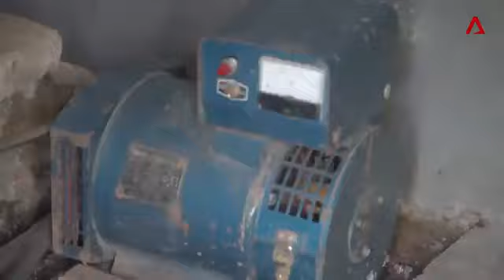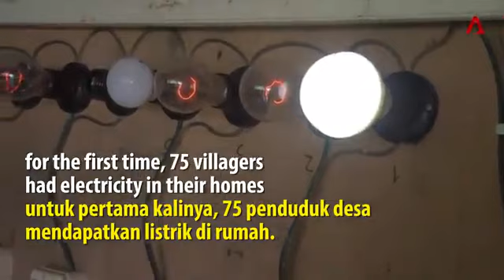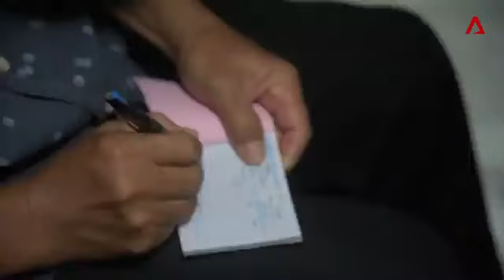padu betul abang ni..lihat apa yang dihasilkan..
berbakti pada orang kampung